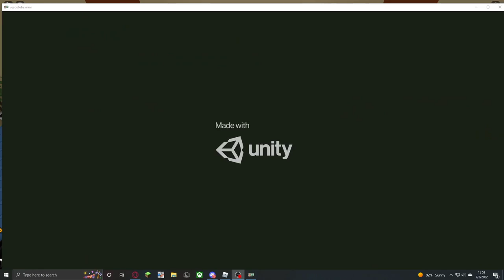Raise A Floppa 2 ep 4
Discord Username: AxelDroid#0001